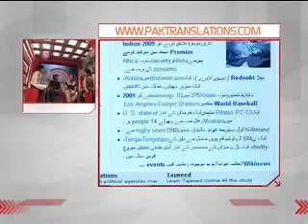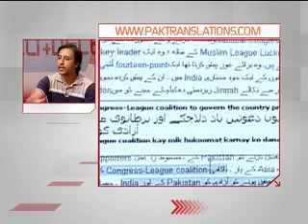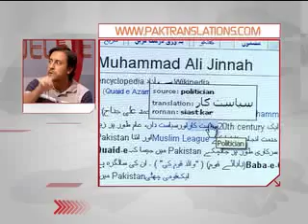Ctrl+Alt+Delete Technology Show ep 2 part 2 CAD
Technology show AAJ TV

Host: Anisa & Humayun

Producer: Farrukh Faiz

Director:  Anas Khan

Creative Director: Qudsia Kareem

Editor: Waqas Pasha_vicky